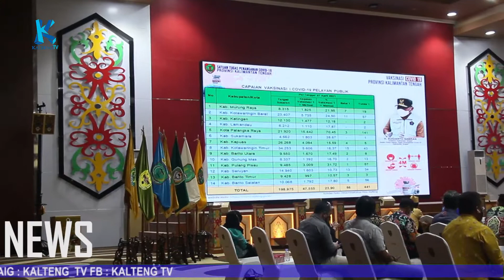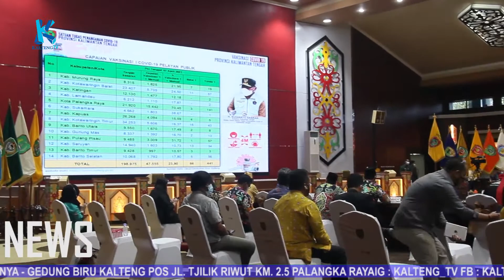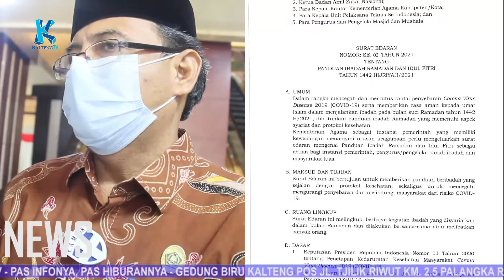Boleh Bukber, Tarawih dan Salat Id. Tapi...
Pemerintah telah menetapkan bulan puasa Ramadan 1442 dimulai pada 13 April 2021. Pelaksanaan puasa di tengah pandemi covid19, sudah kedua kalinya sejak 2020 lalu. Untuk itu, pmerintah mengeluarkan sejumlah pedoman pelaksanaan ibadah dan kegiatan selama puasa.